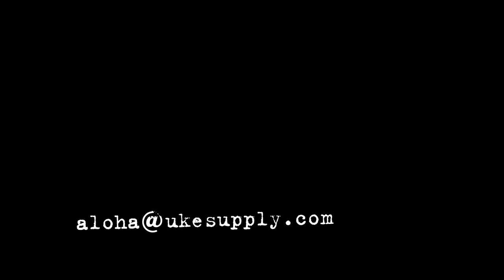Come! Strum along! »Underneath The Mango Tree«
Endlich wieder Ferien! Und wenn man dann eine Mango-Ukulele in die Finger bekommt, dann ist eigentlich kein Halten mehr!

Los! C! F! G7! Zwo-drei-vier!
"Underneath the Mango Tree" – aus dem Film "James Bond jagt Dr. No". Glaube ich. Und, bevor jemand fragt: gespielt auf der Islander Mango Sopran, die ich für zum Soundchecken von Uke Supply bekommen habe.
Und jetzt: have fun!